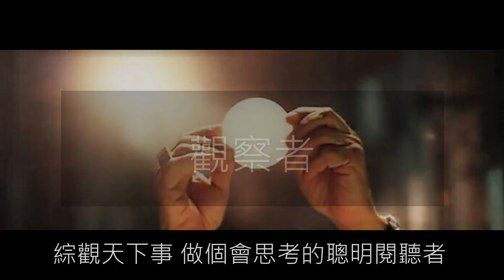觀察者識讀 追夢 ‧ Fun！相遇小白鴿/畢業柑仔店/療癒的島嶼(高市七賢國小美術班成果展)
高雄市新興區七賢國小美術班成果展開展！今年在校內地下室藝文活動中心舉辦第39屆畢業生暨40、41、42屆學生作品聯展，並且睽違已久於5月27日上午10:00舉辦盛大的開幕式。
七賢國小美術班成立42年以來，致力於兒童藝術教育，歷年來深受各界好評。藝術專業課程內容多元，啟發學生創作力，每年皆將作品集結，以紙本畫冊及實體畫展的方式來展現學生的學習成果。過去兩年因疫情影響無法廣邀大眾參觀，如今終於可以敞開雙臂歡迎有興趣的民眾前來觀賞。
 今年以「追夢 ‧ Fun！」為主題：七賢國小美術班歷年來的課程多元又有趣，藉由創新的課程讓學生從學習中作樂、發揮創意思維，所以創造出來的作品都是代表著自己的一小部分；去年的主題是「造夢者」，夢造好之後呢？所以！今年每位學生化身為「追夢者」的角色，接受美術班的有趣學習又多元的挑戰！透過寫下自己的人生slogan，不管是未來考上國中美術班的期望，還是升上下一個年級的期許，或是對現在美術班課程與學習的期待，朝著這句標語勇敢地前進吧！期許彼此都能莫忘初衷。
  在「追夢 ‧ Fun！」的主題之下，從踏入七賢國小校門即可觀賞到29位「追夢者」—美術班畢業生們各具特色的自畫像，穿堂兩側則有三年級新生的編織作品，兩組作品相互輝映之下頗具「傳承」的意涵。接著在通往地下室的樓梯間可見各式各樣的人生slogan，都是學生們對自己的期許。展場中央則是六年級學生的集體作品「畢業柑仔店We Fun」，以紙張為素材創作出各式各樣的互動式童玩與遊戲，如彈珠檯、抽抽樂、扭蛋機…等，每樣作品都注入了孩子們四年來點點滴滴的回憶，全班同學更是同心協力製做了兩部攤車，好將這些精采作品完美的呈現出來。一旁的「七賢小時光」則是小組創作的馬賽克拼貼作品，其中「相遇小白鴿」是由學校的「小白鴿」獲得靈感，透過一塊塊的馬賽克磁磚把代表愛與和平的小白鴿拼貼出來，再藉由天空的湛藍與草地的翠綠，襯托出學生與七賢國小的互動與回憶。木工作品「療癒的島嶼」中，則是讓學生思考處在疫情的限縮下如何創造一個特有的空間，讓自己有感的「療癒」，這個島嶼也是個人所嚮往的地方，從挑選木頭開始，透過「鋸、鑽、釘」等木工技術，再塗上壓克力顏料、灌入環氧樹脂，完成每個人理想中的島嶼。
 展覽廳後場中有五年級的集體作品「有趣的陶板畫」，學生們練習用陶土捏塑出人物造型，展現出自己與好友的關係，再利用陶瓷色料仔細上色，創造出獨一無二的友情作品，而陶藝作品能有如此的成果也要歸功於七賢國小家長會的鼎力支持，去年協助學校購入新的陶燒電窯，讓美術班的課程能夠更加多元，學生的作品也才能更加精采。
 展場最後方壓軸呈現的則是四年級「在地回憶地圖」，運用藍晒的方式，各小組將高雄不同的特色、文化脈絡與當代的價值有系統地呈現在作品中，再加上壓克力顏料的彩繪增添風貌，展現出孩子們對高雄在地的認同感，期盼透過這件作品能為到訪高雄的旅人開啟尋夢之旅。
 此外，展場裡還有讓人流口水的高雄美食布書、熱鬧的水晶球樂園、精緻的纏花工藝、最棒的守護夥伴狸貓……等都躍入學生的作品中，等著您來細細品味，一起「追夢 ‧ Fun！」
今年共計有110位學生參展，每人至少展出一件平面作品與一件立體作品，另有小組作品及集體創作作品。作品多元，平面作品包含版畫、水墨、彩繪、設計、貼畫、線畫、素描、漫畫、海報設計；立體作品包含陶藝、木工、紙工藝、複合媒材、藍晒、絹印、縫工、馬賽克拼貼等種類多樣，總計作品數量多達近500件，精彩豐富，值得欣賞。
 歡迎您蒞臨2023年七賢國小美術班學生作品聯展！和我們一起「追夢 ‧ Fun！」
觀察者新聞網